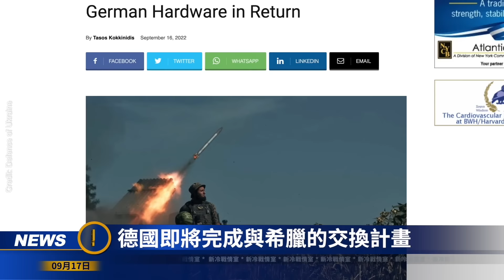【戰局】迫於壓力 德國交付「野犬」，但烏軍更需要另兩樣！烏軍南北包抄，北頓3萬俄軍要被做掉；俄軍情緒憤怒，仿佛1917年政變